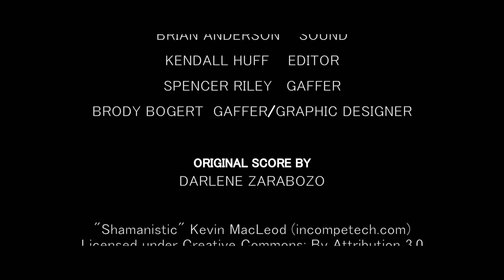"Ujana" - Short Film (2016) | Drama HD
A short film by:
Kendall Huff & Rachel Simurda

Starring:
Theodora Hognadottir
Samantha Hope Boulgarides
Troy Leigh-Anne Johnson
The year is 2099, in which the laws are excessive, and what makes you different is what could get you thrown in jail. We follow Elizabeth, a teenager living in the society. When her friend Blair shows her a secret organization of teenagers that plan to run away from the laws, she wants Elizabeth to come with her. Having to make a life-changing decision Elizabeth has a choice, to run, or to stay.